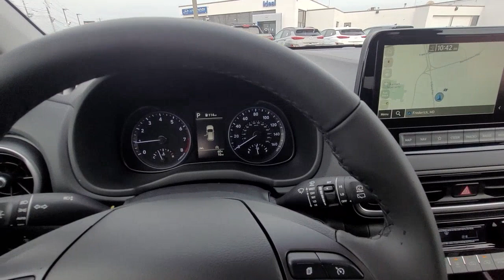2023 Hyundai Kona Hagerstown, Germantown, Westminster, Lees burg, Mt Airy MD HQ986087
Teal Isle New 2023 Hyundai Kona SEL available in Frederick, MD at Ideal Buick GMC Hyundai. Servicing the Hagerstown, Germantown, Westminster, Lees burg, Mt Airy, MD area.

Teal Isle 2023 Hyundai Kona SEL AWD IVT 2.0L 4-CylinderbrbrCargo Package (Cargo Net and Cargo Tray), Convenience Package (10.25 Touchscreen Navigation, Automatic Temperature Control, Heated Front Seats, Hidden Cargo-Area Storage Compartment, Hyundai Digital Key, Leather-Wrapped Shift Knob, Leather-Wrapped Steering Wheel, Option Group 02, Over-the-Air (OTA) Map Updates, Power Tilt-and-Slide Sunroof, and Wireless Device Charging), 17 x 7.0J Alloy Wheels, 4-Wheel Disc Brakes, 5.715 Axle Ratio, 6 Speakers, ABS brakes, Air Conditioning, Alloy wheels, AM/FM radio: SiriusXM, Apple CarPlay & Android Auto, Brake assist, Bumpers: body-color, Carpeted Floor Mats, Cloth Seat Trim, Delay-off headlights, Driver door bin, Driver vanity mirror, Dual front impact airbags, Dual front side impact airbags, Electronic Stability Control, Emergency communication system: Blue Link Connected Car Service (3-year complimentary subscription), Exterior Parking Camera Rear, First Aid Kit, Four wheel independent suspension, Front anti-roll bar, Front Bucket Seats, Front Center Armrest, Front reading lights, Fully automatic headlights, Heated door mirrors, Illuminated entry, Low tire pressure warning, Occupant sensing airbag, Outside temperature display, Overhead airbag, Overhead console, Panic alarm, Passenger door bin, Passenger vanity mirror, Power door mirrors, Power driver seat, Power steering, Power windows, Radio: AM/FM/HD/SiriusXM Audio System, Rear anti-roll bar, Rear seat center armrest, Rear window defroster, Rear window wiper, Remote keyless entry, Roof rack: rails only, Security system, Speed control, Speed-sensing steering, Split folding rear seat, Spoiler, Steering wheel mounted audio controls, Tachometer, Telescoping steering wheel, Tilt steering wheel, Traction control, Trip computer, Turn signal indicator mirrors, Variably intermittent wipers, and Wheel Locks. Recent Arrival! 28/33 City/Highway MPGbrbrbrCargo Package (Cargo Net and Cargo Tray), Convenience Package (10.25 Touchscreen Navigation, Automatic Temperature Control, Heated Front Seats, Hidden Cargo-Area Storage Compartment, Hyundai Digital Key, Leather-Wrapped Shift Knob, Leather-Wrapped Steering Wheel, Option Group 02, Over-the-Air (OTA) Map Updates, Power Tilt-and-Slide Sunroof, and Wireless Device Charging), 17 x 7.0J Alloy Wheels, 4-Wheel Disc Brakes, 5.715 Axle Ratio, 6 Speakers, ABS brakes, Air Conditioning, Alloy wheels, AM/FM radio: SiriusXM, Apple CarPlay & Android Auto, Brake assist, Bumpers: body-color, Carpeted Floor Mats, Cloth Seat Trim, Delay-off headlights, Driver door bin, Driver vanity mirror, Dual front impact airbags, Dual front side impact airbags, Electronic Stability Control, Emergency communication system: Blue Link Connected Car Service (3-year complimentary subscription), Exterior Parking Camera Rear, First Aid Kit, Four wheel independent suspension, Front anti-roll bar, Front Bucket Seats, Front Center Armrest, Front reading lights, Fully automatic headlights, Heated door mirrors, Illuminated entry, Low tire pressure warning, Occupant sensing airbag, Outside temperature display, Overhead airbag, Overhead console, Panic alarm, Passenger door bin, Passenger vanity mirror, Power door mirrors, Power driver seat, Power steering, Power windows, Radio: AM/FM/HD/SiriusXM Audio System, Rear anti-roll bar, Rear seat center armrest, Rear window defroster, Rear window wiper, Remote keyless entry, Roof rack: rails only, Security system, Speed control, Speed-sensing steering, Split folding rear seat, Spoiler, Steering wheel mounted audio controls, Tachometer, Telescoping steering wheel, Tilt steering wheel, Traction control, Trip computer, Turn signal indicator mirrors, Variably intermittent wipers, and Wheel Locks.